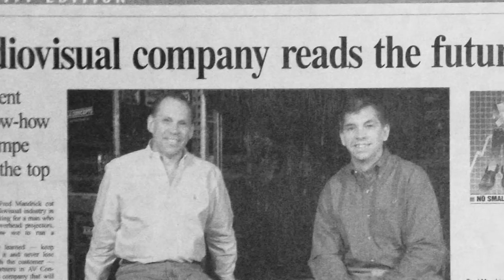About AV Concepts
Get to know us in this short overview video we produced to celebrate 25 years of outstanding service in the industry.

*** Transcription***

Technology is constantly evolving, but our clients challenges remain the same. How do you capture attendee’s attention? How do you wow a crowd and how do you do it bigger and better every time? These are the challenges AVCONCEPTS set out to conquer 25 years ago. In a small garage in Arizona, Nick Smith and Fred Mandrick set out to create a company that challenged the audio visual industry through innovative technology and unsurpassed customer service. In the last 25 years, we’ve been recognized as a leader in the industry by servicing a worldwide client list that is 2nd to none. We’ve taken meetings and events to the next level by using and developing multiple technologies to keep us on the cutting edge.
 We then added creative and content support to offer a total solution for any sized event. 2012 was the company’s most successful year yet and we’ve only just begun, here’s to the next 25 years.